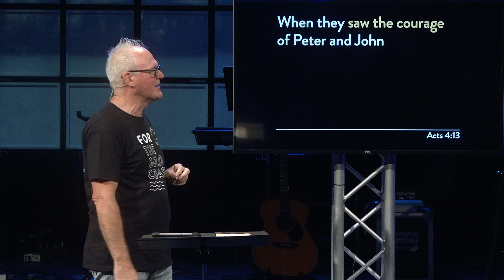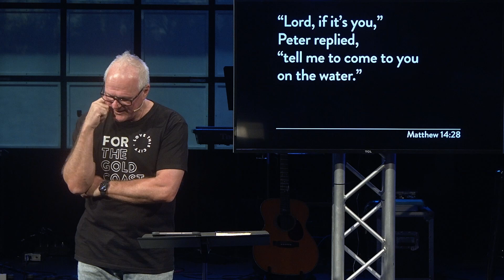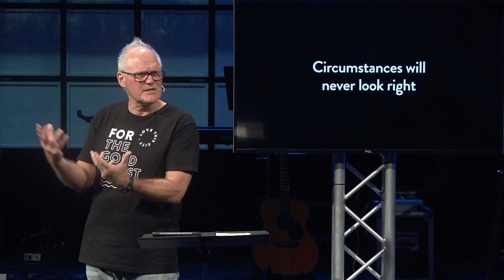Faith Over Fear Motivation | Taking Risks Transforms Lives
In this episode, we explore what it means to have the courage to take risks for God’s Kingdom. Through personal stories and biblical insights, we discuss how stepping into the unknown can deepen our relationship with God and create life-changing impact. Learn how trusting in God’s guidance, even when the path isn’t clear, empowers us to overcome fear and embrace a faith-driven life.

Chapters:

[00:00] - Introduction: The Power of Taking Risks
An overview of how risk-taking plays a crucial role in our spiritual journey and why God calls us to step out of our comfort zones.

[02:30] - Personal Stories of Risk
The host shares personal stories of times they took risks for others, including opening their home to those in need. Insights on how these experiences transformed their faith and deepened their understanding of God’s love.

[06:00] - Overcoming Fear and Anxiety
Why some people feel paralyzed by fear and struggle to take risks, while others embrace the unknown. Exploring the role of faith in managing fear and cultivating a spirit of courage.

[10:00] - Biblical Examples of Courage and Risk
Examining Peter’s leap of faith on the water and the story of Shadrach, Meshach, and Abednego. How these figures exemplified courage in the face of great risk, with lessons on trusting God’s presence even in challenging situations.

[14:30] - Relying on the Holy Spirit for Boldness
The importance of the Holy Spirit in guiding our decisions, empowering us with courage, and giving us peace as we step into new territory. Practical steps for listening to the Spirit’s voice.

[18:00] - Practical Steps to Embrace God-Given Risks
Tips for developing a risk-taking mindset, including prayer, building a supportive community, and staying grounded in God’s Word.

[21:30] - Final Reflections and Call to Action
A call to examine areas where God may be calling you to take a leap of faith. Encouragement to trust God with the unknown and be open to the incredible ways He can work through your courage.